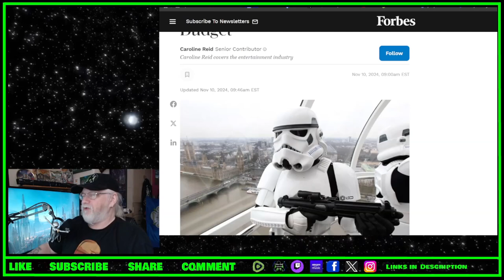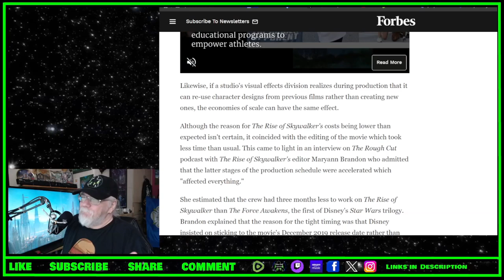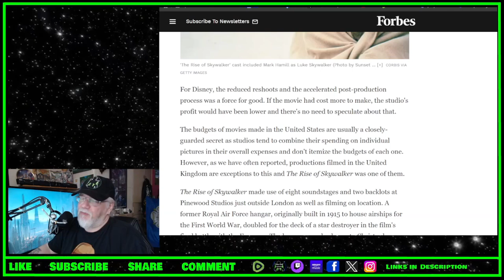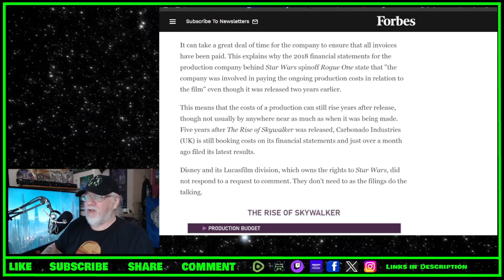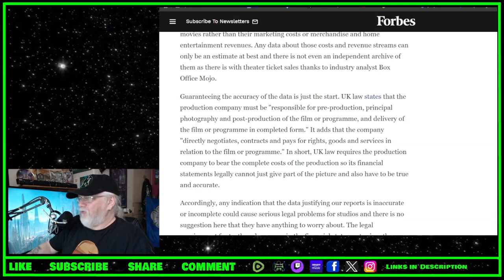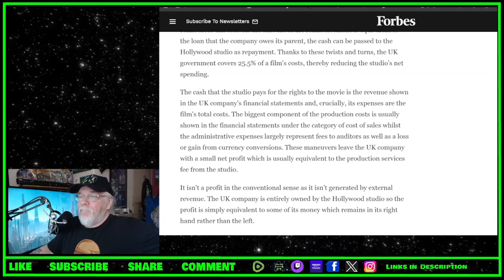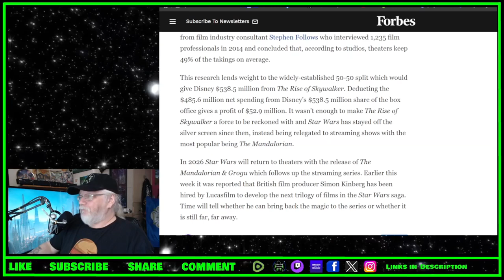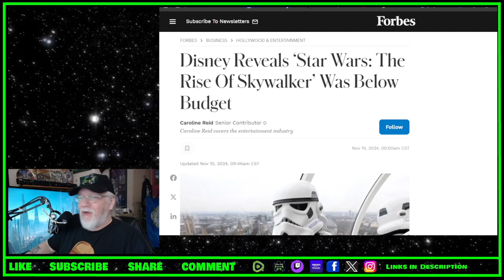Did 'The Rise of Skywalker' Actually Make Any Money? - TOYG! News Byte - 11th November, 2024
Links:

Disney Reveals ‘Star Wars: The Rise Of Skywalker’ Was Below Budget

Criticism
Reporting
Teaching
Review